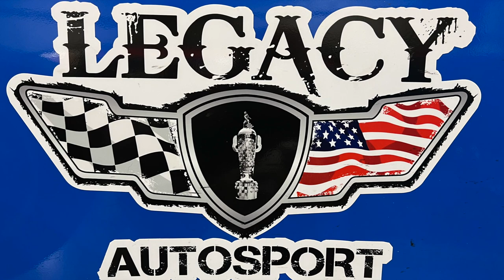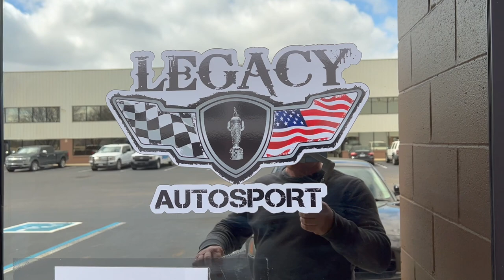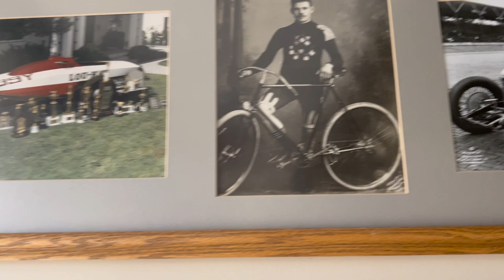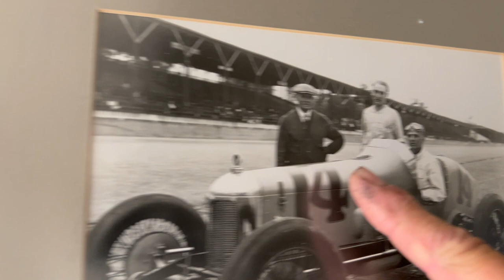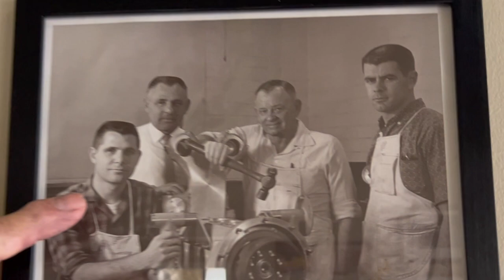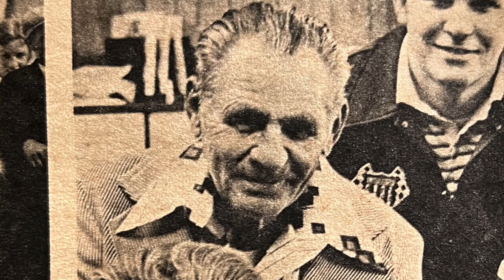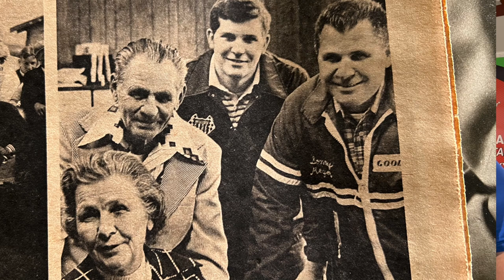INDY 500 WINNER LOUIS MEYER LIVES ON AT LEGACY AUTOSPORT WITH 3rd & 4th GENS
No family has a longer tenure at the Indianapolis Motor Speedway than the Meyer family, coming up on 100 years of racing at the Brickyard. However, this story reaches back into the late 1800s when Edward Meyer got the family's racing bug kick-started as a French bicycle racer for Peugeot. Edward's son Louis Meyer took it from there, winning the Indy 500 as a rookie in 1928, and would become the first 3-time winner of the 500, laying the cornerstones for his son, grandson and great-grandson at the world's most famous race course. The Meyer racing legacy lives on through Legacy Autosport in Pittsboro, Indiana where the dream lives on with the third and fourth generation Meyer family members.